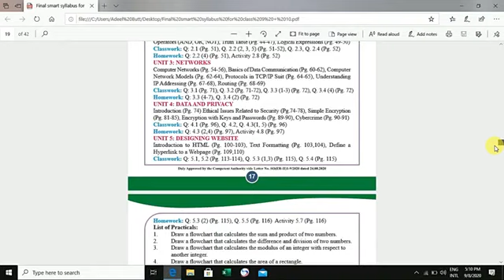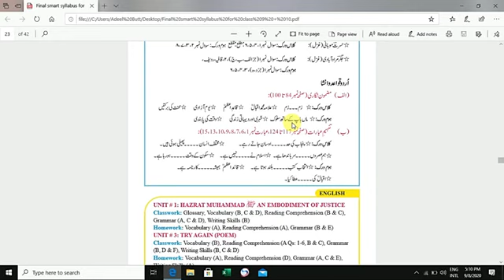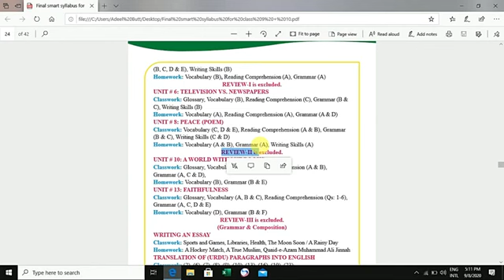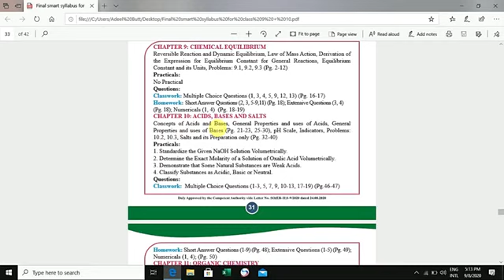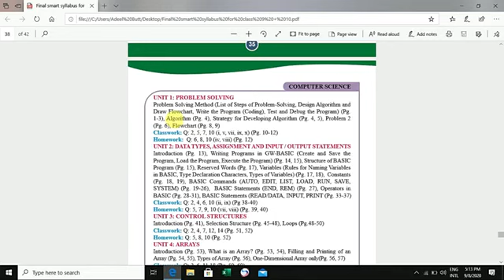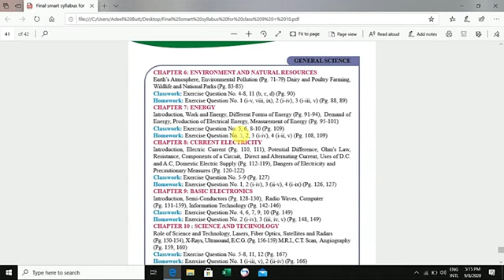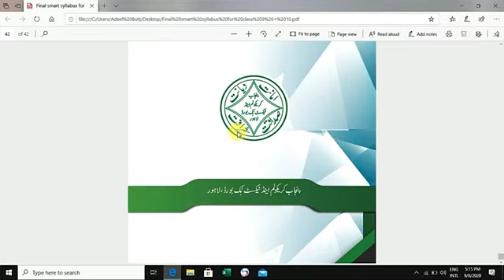Class 9 and 10 - Smart Syllabus 9th 10th Class - Approved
The new, shorten and smart syllabus of Class 9 and 10 is now available now on our YouTube Channel.